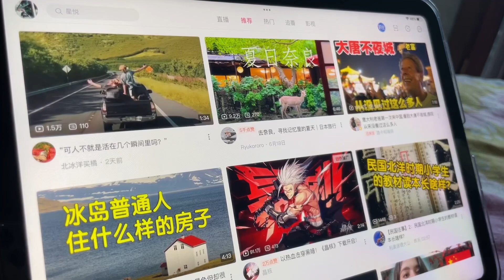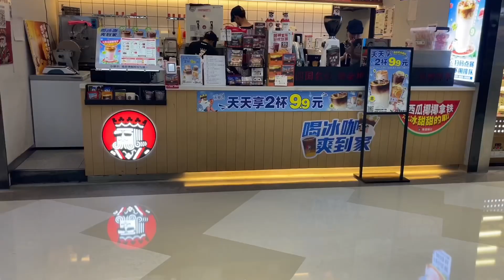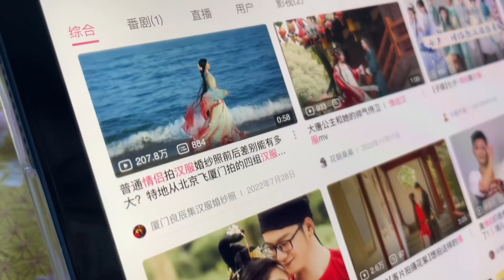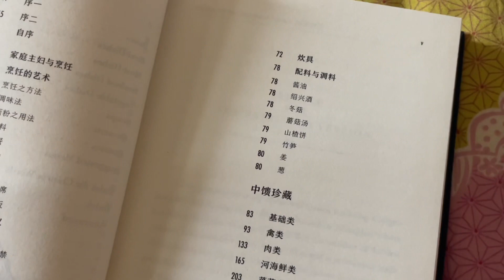My last weekend in China